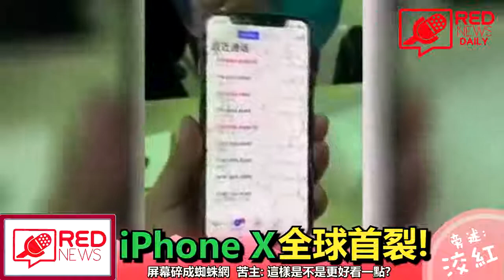iPhone X全球首裂!【RED News Daily 每日紅聞】2017/11/3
iPhone X全球首裂!【RED News Daily 每日紅聞】2017/11/3 iPhone X全球首裂!【RED News Daily 每日紅聞】2017/11/3 《RED News Daily 每日紅聞》每日放送，除了星期四。 《RED News 紅人主播》每逢星期四推出。

RED News Daily 會在每天的出。 RED News 紅人新聞會在每個星期四出。

中學生校園擁抱激吻！【RED News Daily 每日紅聞】2017/11/01 哇，穿著校服還敢在學校裡面玩kiss kiss？ ！有夠大膽喔~ 幾天前，網絡上流傳了一對中學男.